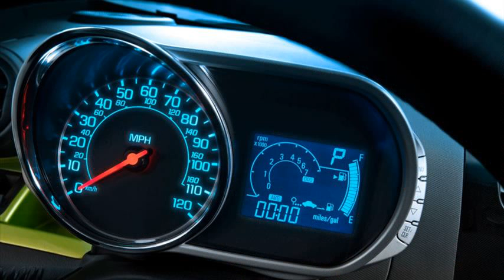chevrolet spark mpg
nissan versa mpg
chevrolet spark mpg price
chevrolet spark mpg 2012
chevrolet spark mpg uk
chevrolet spark review